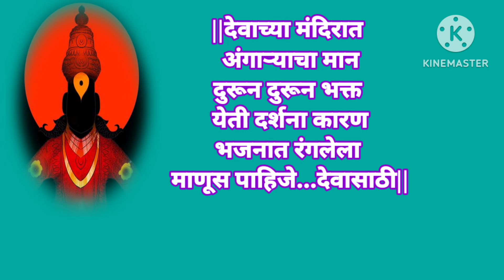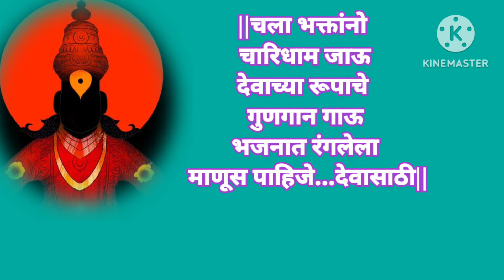ना निंबू ना नारळ ना हार पाहिजे|देवासाठी मनामध्ये भाव पाहिजे|na nimbu na naral na har pahije